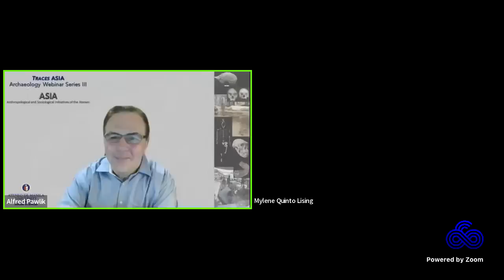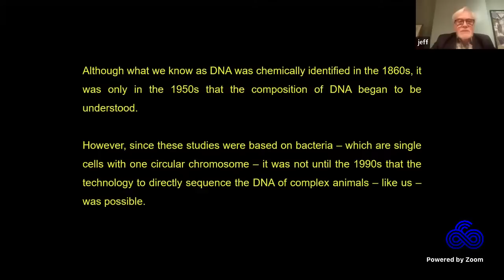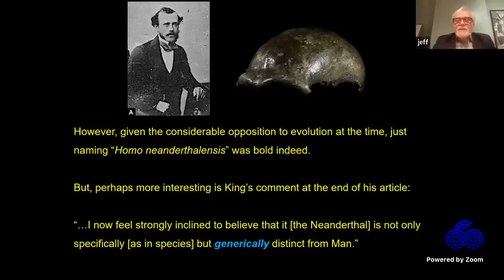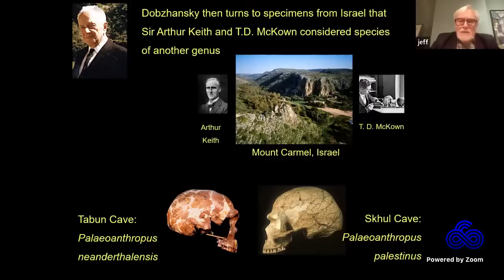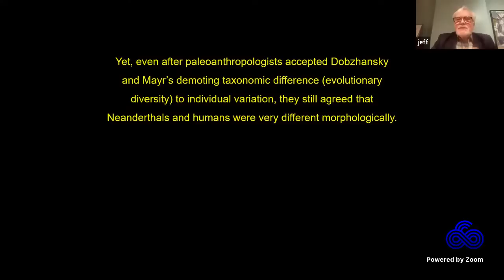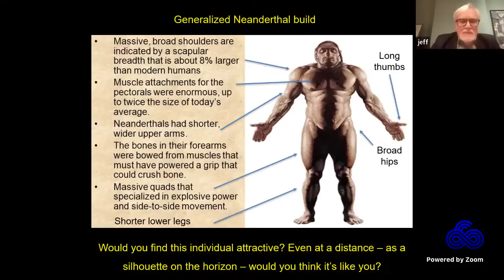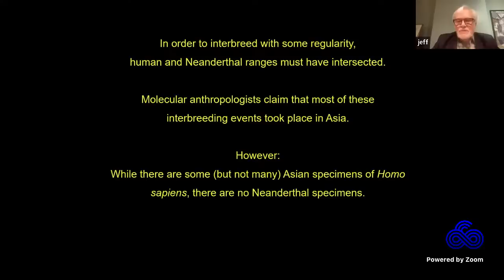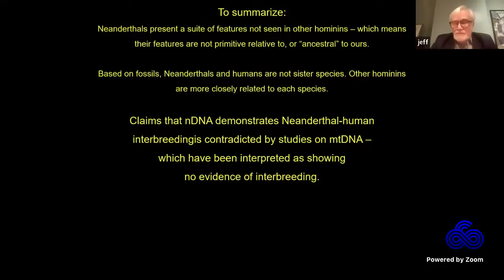Neanderthals and Us: Kissing Kin or Adversaries? by Dr. Jeffrey H. Schwartz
Anthropological and Sociological Initiatives of the Ateneo (ASIA)
and the
Deep Time Archaeological Collaboratory and Cultural Resource Management Space at the Areté (Traces)

ADMU School of Social Sciences,
Department of Sociology and Anthropology
and
Areté, Eduardo J. Aboitiz Sandbox Zone

present

Traces ASIA Webinar Series III

22 February 2022
09:00am GMT+8 (Manila Time)

Neanderthals and Us: Kissing Kin or Adversaries?
Dr. Jeffrey H. Schwartz
Presenter
Professor Emeritus
Departments of Anthropology and History & Philosophy of Science of the University of Pittsburgh

Mylene Q. Lising, MA, IMQP
Co-Facilitator

Dr. Riczar B. Fuentes
Co-Facilitator